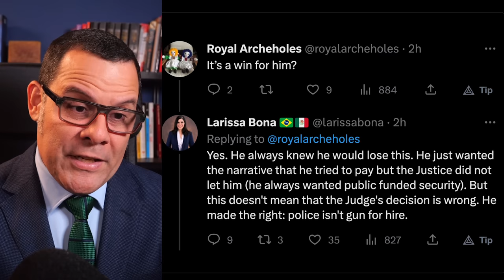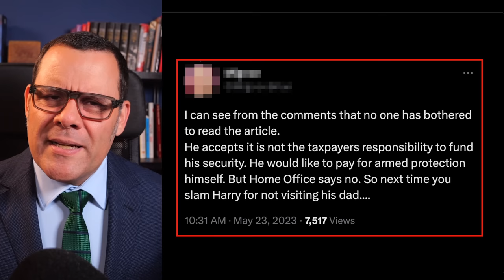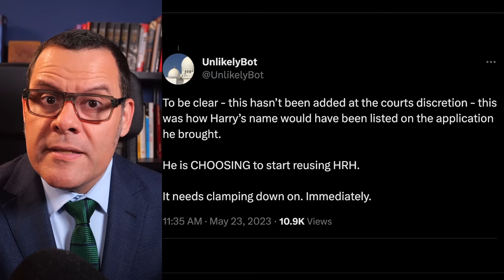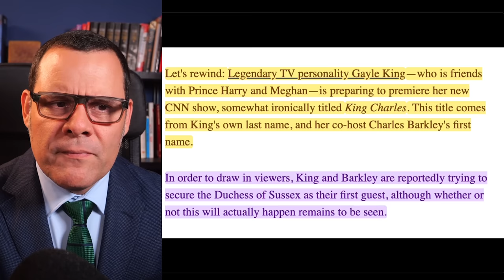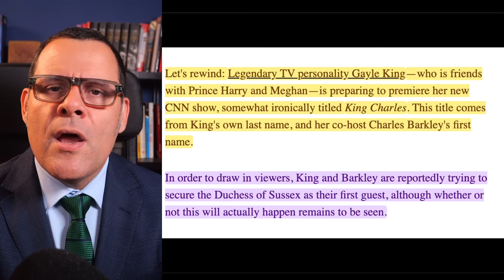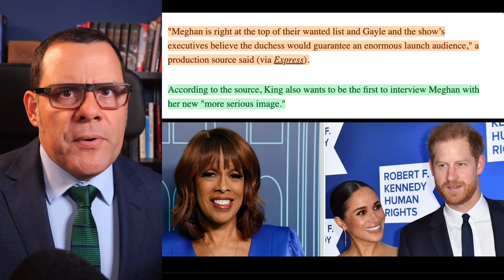Harry's EMBARRASSING DEFEAT against UK law TRIGGERED MEGHAN!